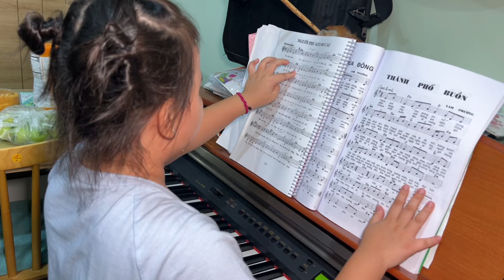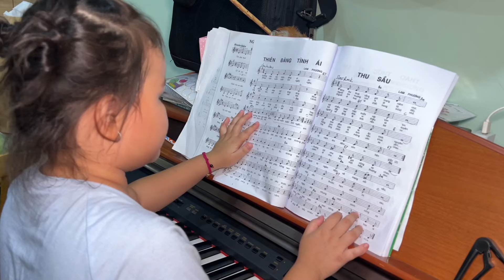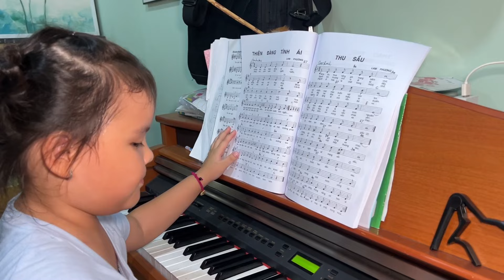Chân của ba nội hồi phục tốt, Trà Sữa và Thế Dĩnh sắp được về quê chơi hè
Khương Dừa Con chia sẻ những nội dung của Khương và Dừa cùng các con của mình. Hình ảnh đôi khi có phần riêng tư vì kênh chỉ quay ở nhà và các chuyến đi của gia đình Khương Dừa. Hy vọng quý khán giả sẽ thích và ủng hộ cha con nhà Khương Dừa.